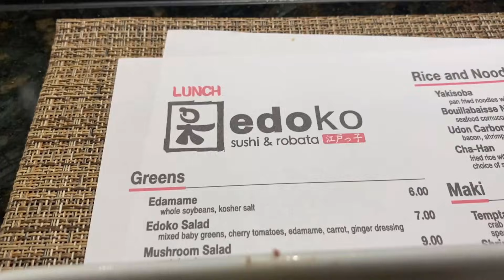Delivering A Yatch-Master 2 Rolex Timepiece To A Client | Changing Richard Mille Straps | S2 Ep.157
Anthony voices his frustration about a client who wants too much. Anthony receives a client regarding watch straps. Anthony visits a client at his car dealership business to drop off a timepiece. Lastly, Anthony goes and switches out Richard Mille straps for a client.

6:02 Rolex Yatch-Master 2 REF#116688
All content on this channel came from the YouTube channel:
The Timepiece Gentleman New Instagram @timepiecegentleman
Our store Instagram @gentleman_timepieces
Anthony's Personal Instagram @anthonywfarrer
Marco's Personal Instagram @mnicolini300
Dylan's Personal Instagram @urban122
Darby (Videographer) Instagram @darby_mcvay
Victors's Personal Instagram @victorberry_tpg
Alfred's Personal IG @alfredgreeneiv
Deliver fan mail to this address:
Anthony Farrer
Marco Nicolini
200 Crescent Court, Suite 65, Ground Floor